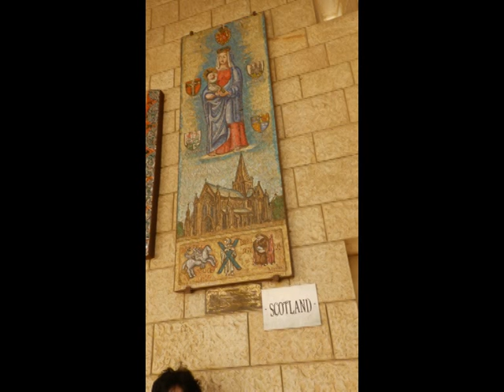JERUSALEM FOTO=KREATIV FOTO=ISUS 1/888=MOUNT ATOS=HILANDAR-SVETI SAVA=ST CATHERINE MONESTRY-MT SINAY